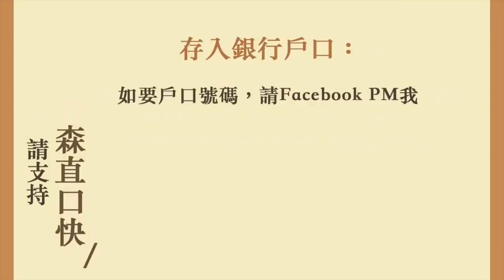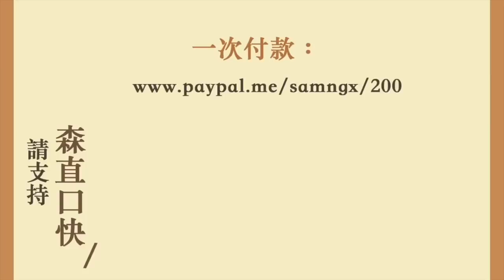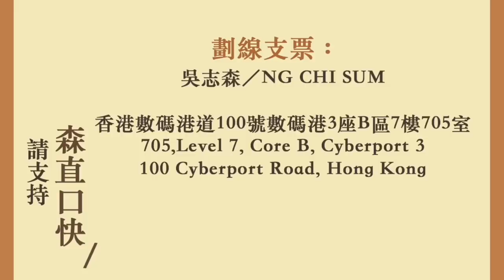六四三十官方變調： 當年血腥鎮壓才有今天成就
邁向三周年！

六四三十官方變調：
當年血腥鎮壓才有今天成就
如果被殺的是你的子女呢？

20190603吳志森「森直口快」# 1744

705, Level 7, Core B, Cyberport 3
100 Cyberport Road, Hong Kong